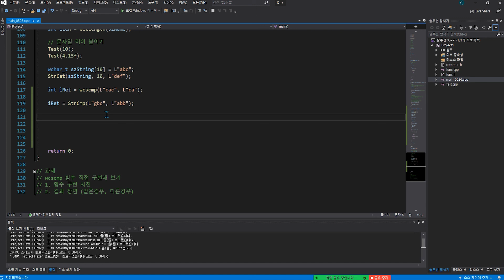C/C++ 강의 39화. 문자열 문제 풀이